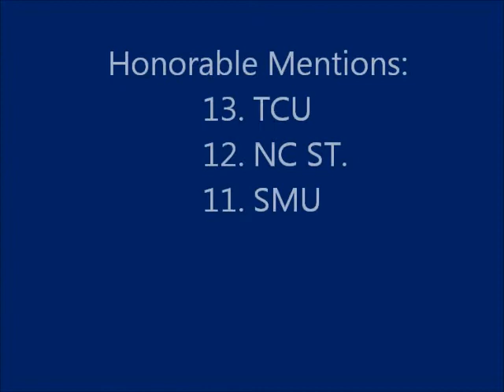Top 10 helmets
My Favorite NCAA Football Helmets